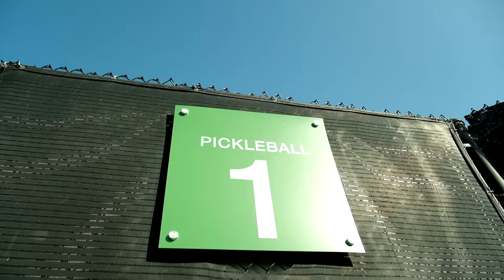Behind the Scenes: An Interview With Pickleballer Ben Johns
Go behind the scenes at the Experience Life cover shoot with rising pickleball star Ben Johns — playing on location at Life Time Rancho San Clemente — to hear what he loves about this inclusive sport.